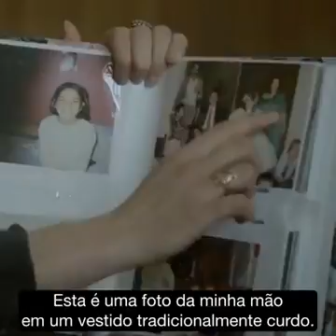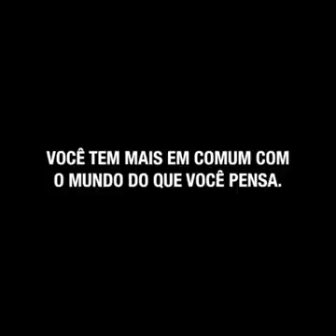Exame de DNA de raça humana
Exame de DNA de sua arvore genealógica